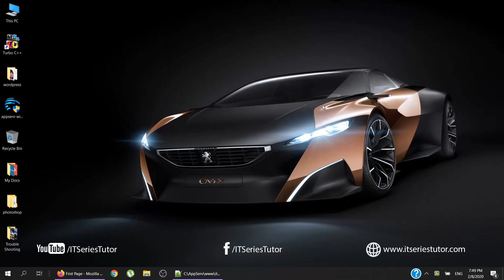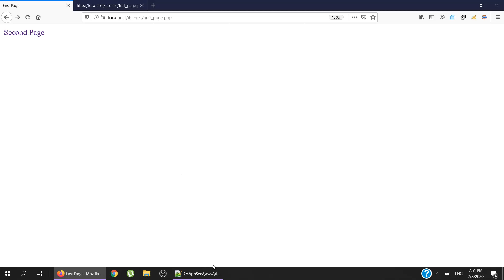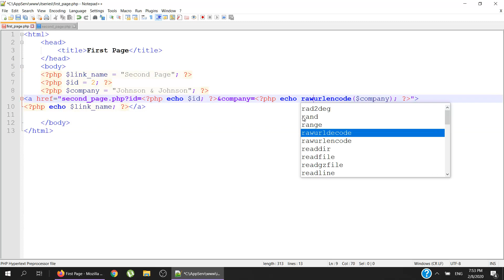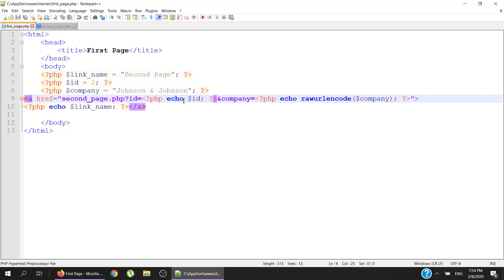RawUrlEncode Function in PHP(Urdu/Hindi)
Learn the use of rawurlencode function in PHP.